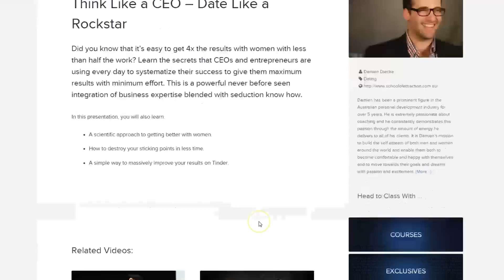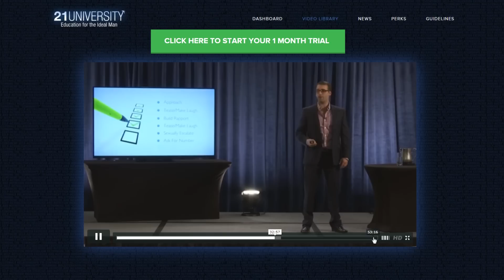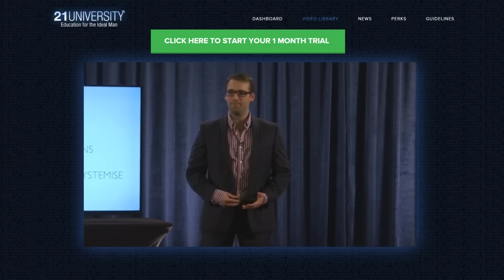Chapter 1 of 4 | Think Like a CEO – Date Like a Rockstar | Damien Diecke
Damien Diecke has been a prominent figure in the Australian personal development industry for over 5 years. He is extremely passionate about coaching and he consistently demonstrates this passion through the amount of energy he delivers to all of his clients. It is Damien's mission to build the self esteem of both men and women around the world and enable them both to become comfortable and happy with themselves and to move towards their goals and dreams with passion and excitement.

Damien regularly runs corporate functions, directs sales trainings, teaches networking and presentation skills and performs many other corporate seminars, training and coaching. Damien is also a leader in the relationship industry and hosts regular seminars, writes well received articles and provides coaching for both men and women wanting to enhance their romantic lives. Damien
has also worked at a number of prominent private and public high schools teaching self­ esteem and self­ confidence to students.